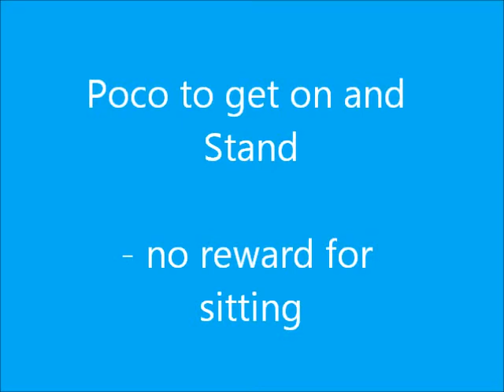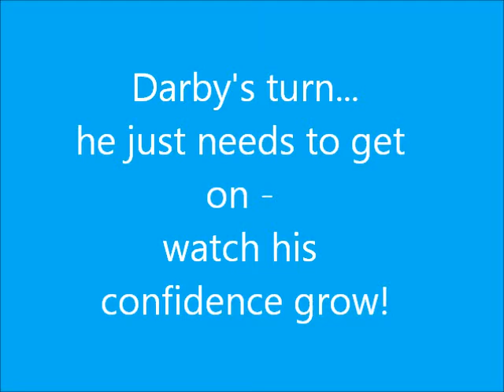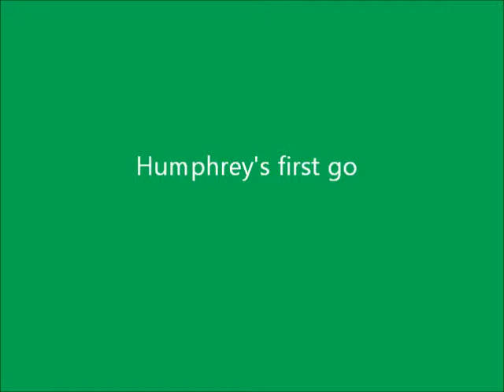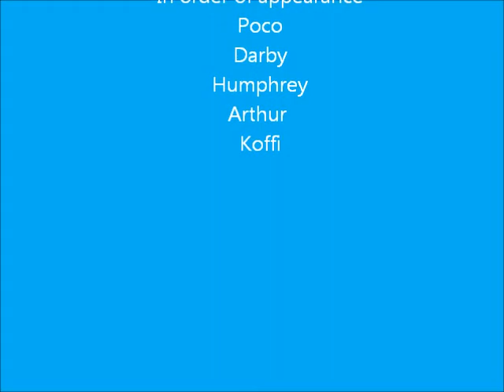Physio and rehab part 2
Poco and Darby's physio exercises continue.
Dogs are all trained using positive reinforcement and are never forced to do anything they don't want to.
We are working on their core and balance.
Fun with the other pups too.